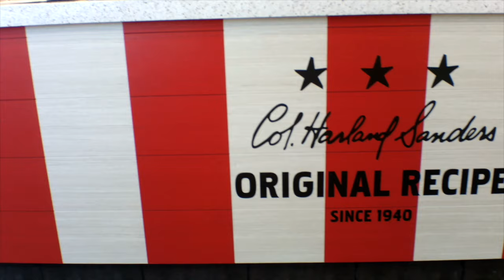KFC GrandOpening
GRAND OPENING OF OUR NEWLY RENOVATED RESTAURANT

We are happy to announce that our newly renovated restaurant is now ready for your dining pleasure. We are eager to treat you and your family to a unique and cost-effective dining experience with our special Kentucky Fried Chicken menu
We are pleased to invite you to celebrate with us on August 28,2019 at our location
5725 E Florence Ave Bell Gardens CA 90201 with a prize wheel to win food coupons.
Networking begins at 12:00pm Ribbon Cutting Ceremony will begin at 12:30pm

Kindly inform us of your attendance by August 26th

Yours faithfully,
Kentucky Fired Chicken Management
Team